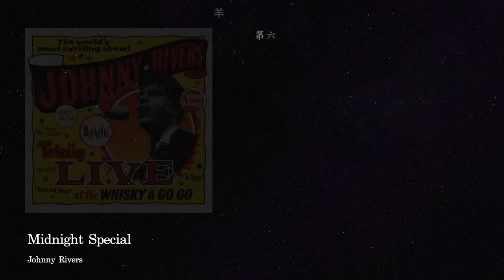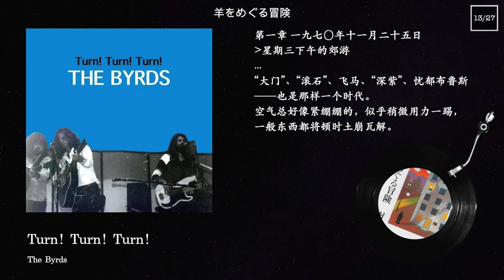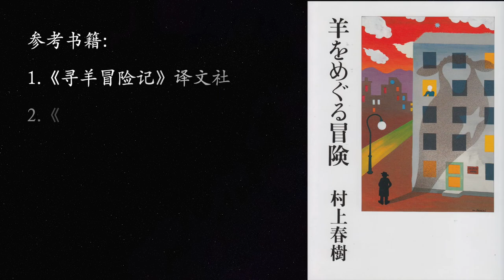「Haruki Music N03」A WILD SHEEP CHASE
Specific musics on the novel：
1.Johnny Rivers ‘Midnight Special’
2.Johnny Rivers ‘Roll Over Beethoven’
3.Johnny Rivers ‘Secret Agent Man’
4.‘Johnny B. Goode’ | Chuck Berry
5.Maynard Ferguson ‘Star Wars’ |Main Title from "Star Wars"
6.Elmer Bernstein-| The Magnificent seven
7.Claude Williamson｜‘South of the Border’
8.Percy Faith & His Orchestra ‘Perfidia’
9.Bing Crosby ‘White Christmas’
10.Benny Goodman ‘Air Mail Special’

Extra musics:
1.The Doors | Riders On The Storm
2.The Rolling Stones | Gimme Shelter
3.The Byrds |Turn! Turn! Turn!(To Everything There Is a Season)
4.Deep Purple | Smoke On the Water
5.The Moody Blues | Nights In White Satin
6.Mozart concerto | 莫扎特协奏曲 郎朗 - II. Larghetto
7.Bach ｜巴赫 Classical Artists-巴赫：第一号无伴奏大提琴组曲前奏曲《寻羊冒险记》
8.Beach Boys | Wouldn't It Be Nice
9.The Beatles ｜ Here, There And Everywhere(Remastered 2009)
10.Boz Scaggs | Lowdown
11.a chopin ballade |肖邦叙事曲Ruth Slenczynska-Four Ballades Ballade No. 3 In A-Flat Major Op 47 (Chopin)
12.Brothers Johnson | Blam!
13.Bill Withers | All Because of You
14.Kenny Burrell | Girl Talk
15.B.B.King | Troubles, Troubles, Troubles
16.Larry Coryell | Bolero
17. Jim Hall |  My One And Only Love